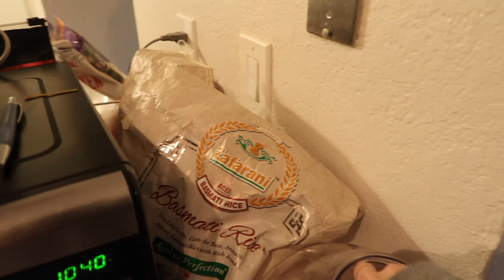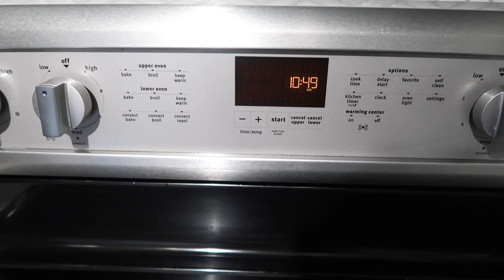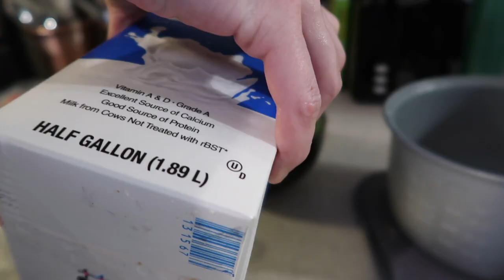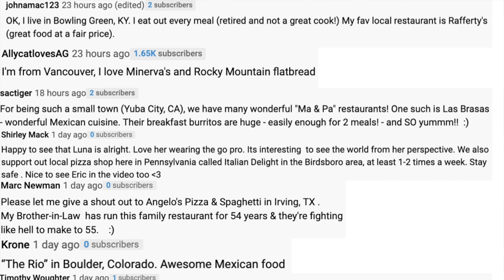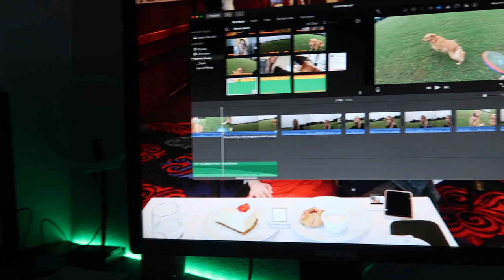A Rainy Day on Reserve | FLIGHT ATTENDANT LIFE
It was a rainy day here in Dallas! ☔️🐶✈️

xoxo - Jetting Julia 👩🏼‍✈️

835 E Lamar Blvd #334

PRODUCTS IN VIDEO:
Yoga Mat
L'Oréal Paris Makeup Double Extend Mascara